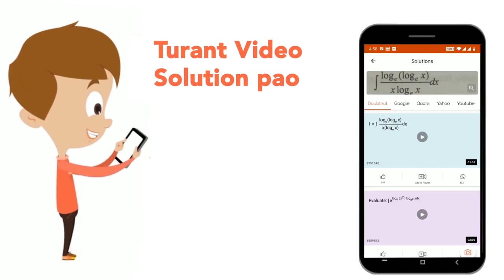Four moles of a diatomic gas is heated from 0 ^@ C to 50^@ C. Find the heat supplied to the gas ...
Four moles of a diatomic gas is heated from 0 ^@ C to 50^@ C. Find the heat supplied to the gas if work done by it is zero.
Class: 12
Subject: PHYSICS
Chapter: JEE MAIN 2021
Board:IIT JEE

👉 Have Any Query? Ask Us.